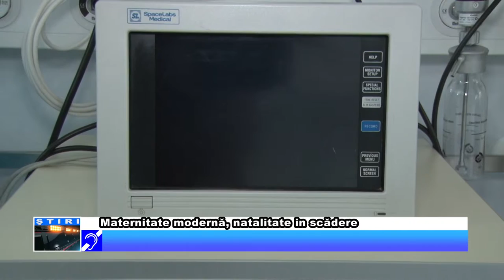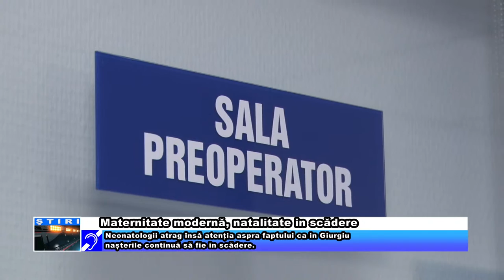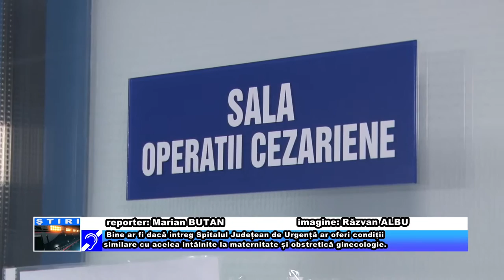Maternitate modernă, natalitate in scădere